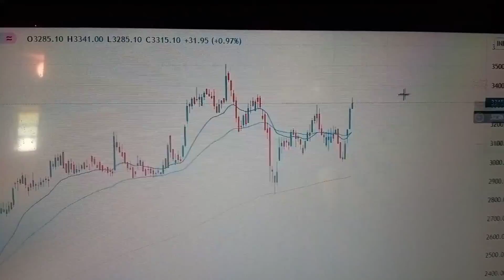Asian Paints 8 percent gain within 6 days. asianpaints asianpaintshare swing_trading.